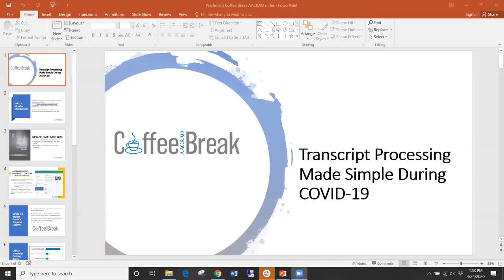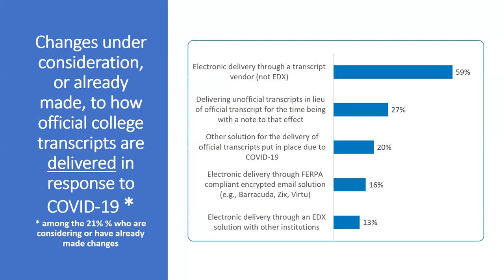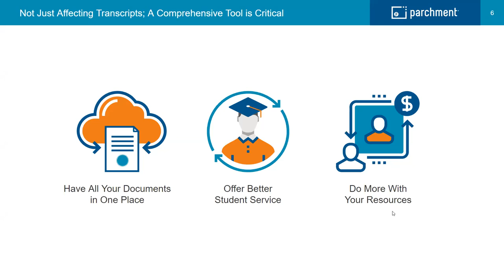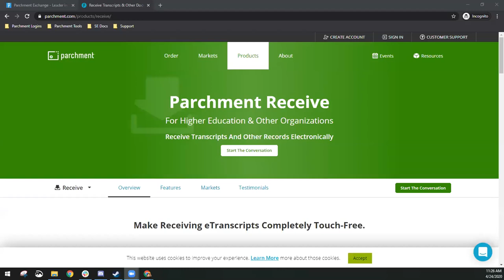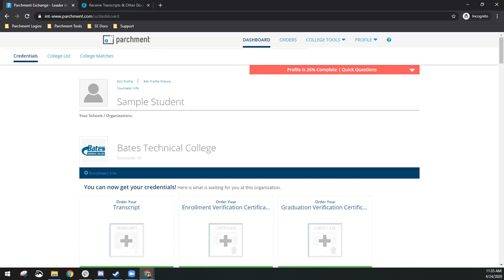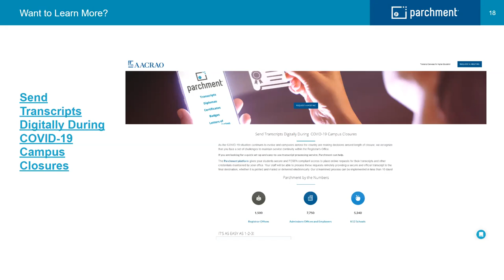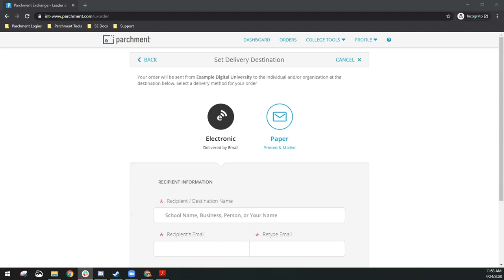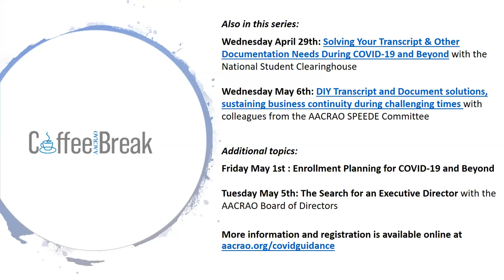AACRAO Coffee Break: Transcript Processing Made Simple During COVID-19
Whether for enrollment pathways like credit transfer or employment pathways like professional licensure, never before has the importance of providing secure and timely transcripts been greater.